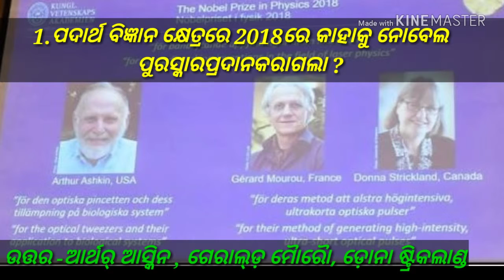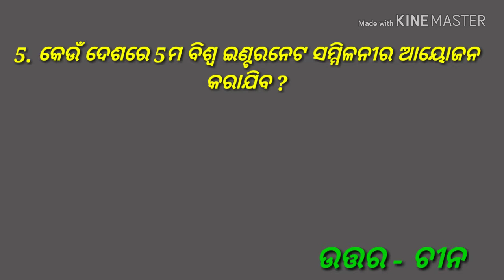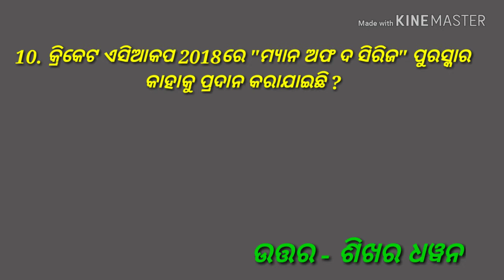3 OCTOBER 2018 DAILY CURRENT AFFAIRS FOR RAILWAY GROUP D, ALP, RPF ,SSC EXAM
3 OCTOBER 2018 DAILY CURRENT AFFAIRS FOR RAILWAY GROUP D, ALP, RPF ,SSC EXAM